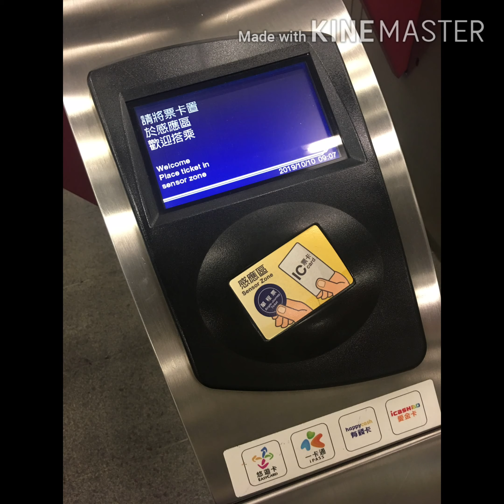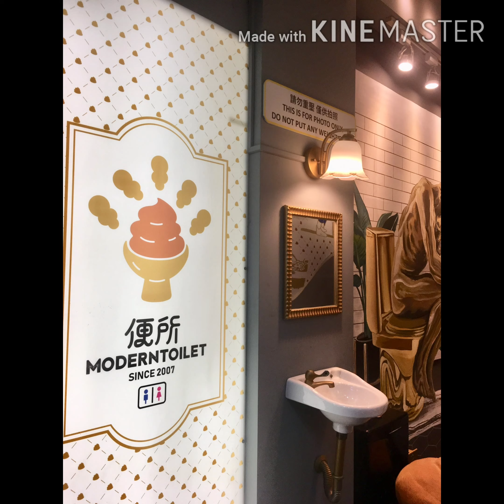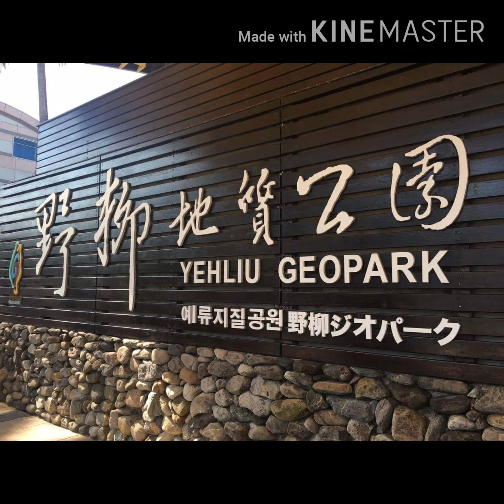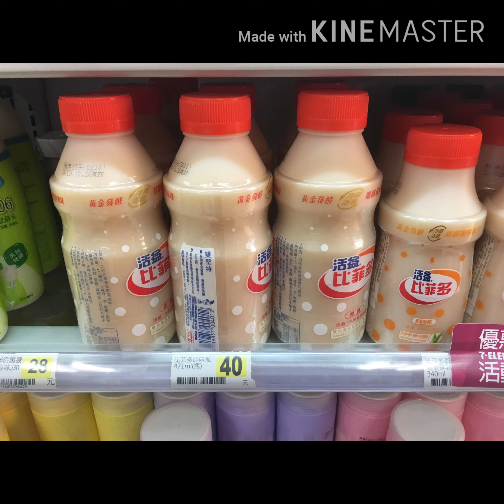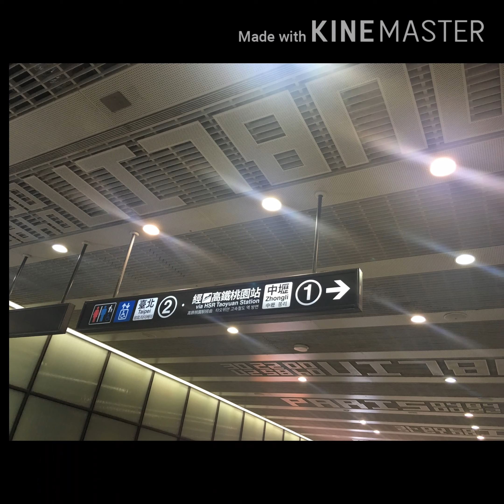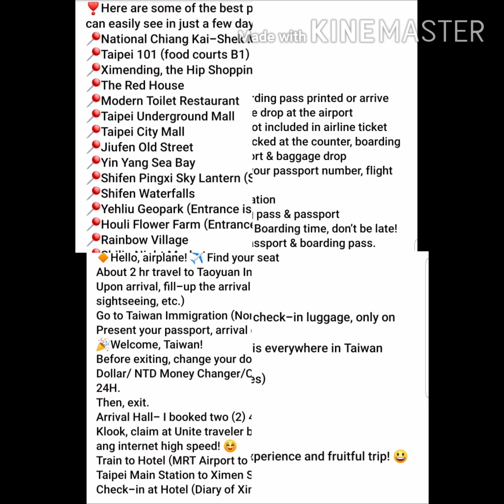Travel to Taiwan | ep 2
Taiwanderful